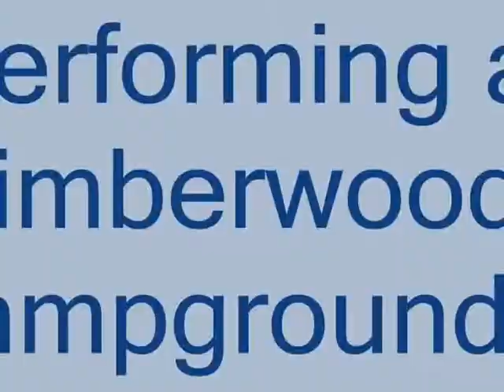George Jones "The window upabove" by the BackRoads Band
Backroads Band doing a George Jones cover at Timberwoods Campgrounds VanWert,oh 2008